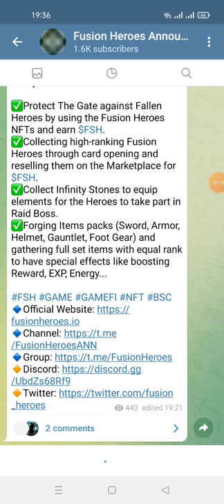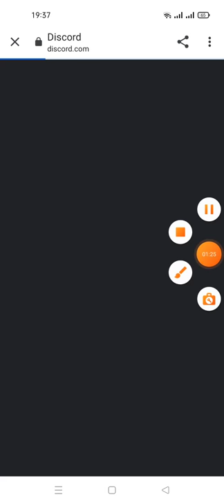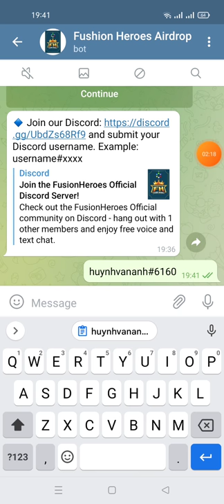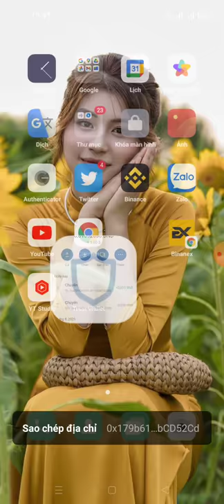hướng dẫn ăn chia 20,000 FSH(reward pool ~100,000 USD 5.000 slots reward)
Link ĐK
📑 Your Info:

 📤 Wallet: 0x179b61b57dB7FdA279c1FBBa2CF6283e9bCD52Cd
 👥 Total Referral: 0